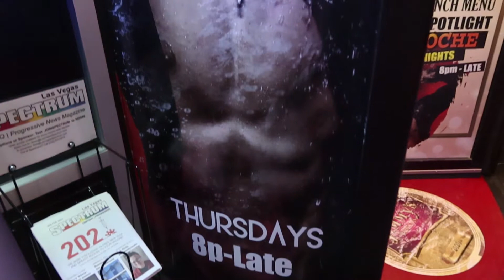Jimmys at Madisons. Good times.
Having a few drinks at the best bar in Vegas